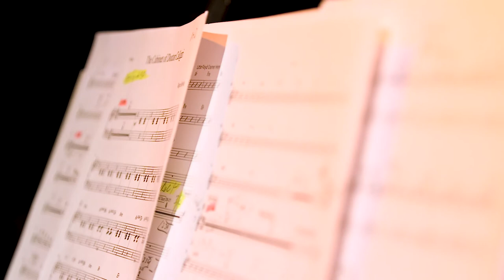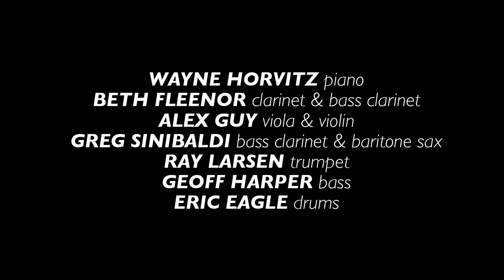Wayne Horvitz 'United 2' | Live At The Royal Room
Composer, pianist and bandleader Wayne Horvitz' original score to the 1920 silent film The Cabinet of Dr. Caligari, performed to a screening of the film live at The Royal Room in Seattle's Columbia City on Halloween.

This version of the Wayne Horvitz Ensemble includes Geoff Harper and Eric Eagle on bass & drums, Horvitz conducting and playing piano, Ray Larsen on trumpet, Greg Sinebaldi played baritone sax and bass clarinet. Also on bass as well as traditional clarinets is Beth Fleenor, who adds some otherworldly vocalizing in the score, more vocals come from the ensemble's violin player, Alex Guy.